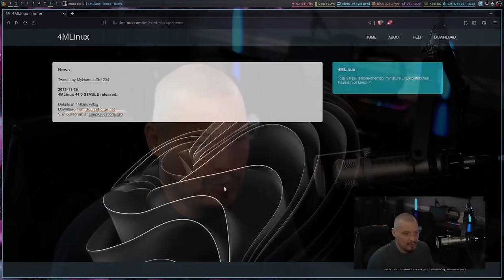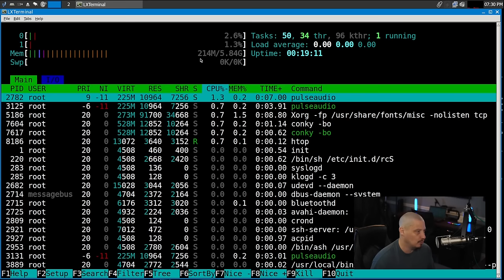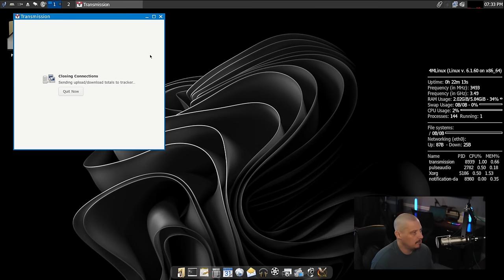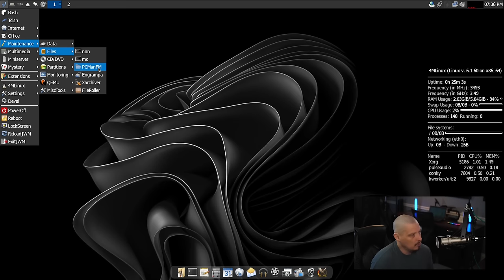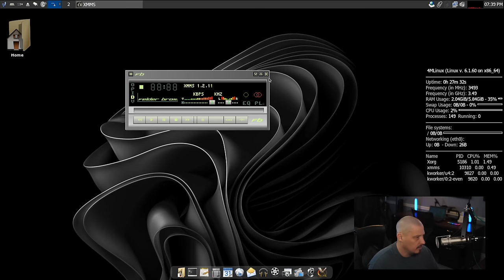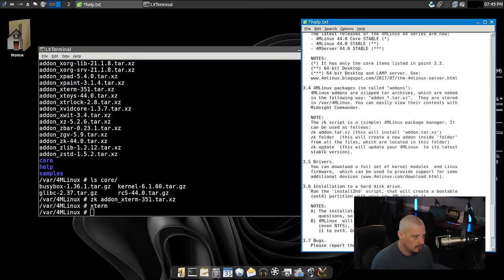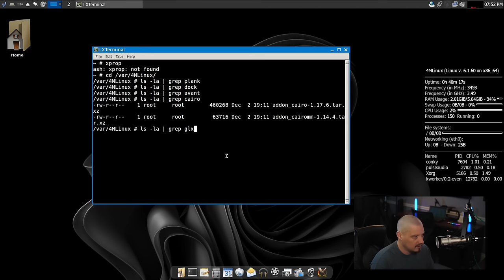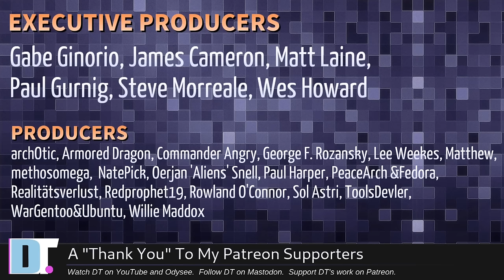4M Linux Is A Strange Beast...But I Kinda Like It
4MLinux is a small, independent Linux distribution with a strong focus on the four "M's" of computing: Maintenance (system rescue Live CD), Multimedia (full support for a huge number of image, audio and video formats), Miniserver (DNS, FTP, HTTP, MySQL, NFS, Proxy, SMTP, SSH, and Telnet), and Mystery (meaning a collection of classic Linux games).